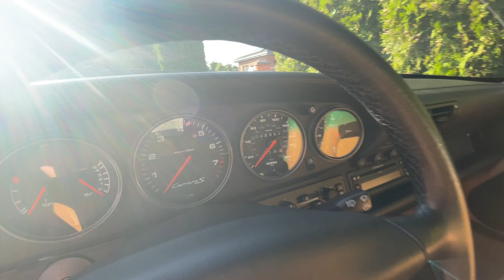Porsche 993 Carrera S walk around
A walk around video of a 1998 Porsche 911 (993) Carrera S aka C2S.